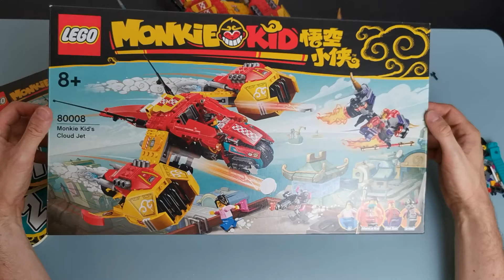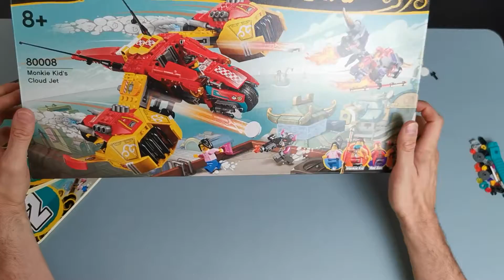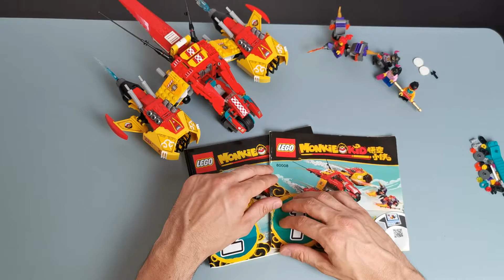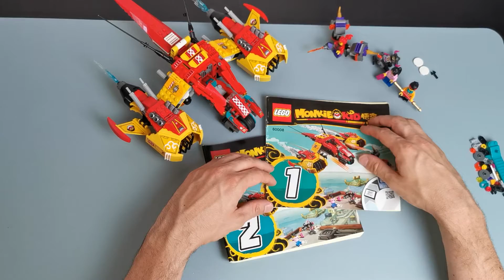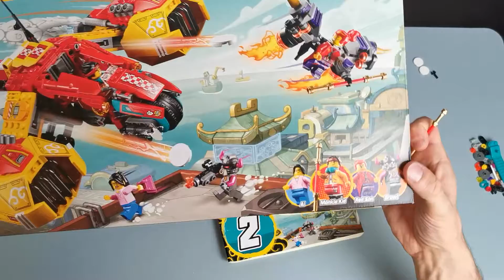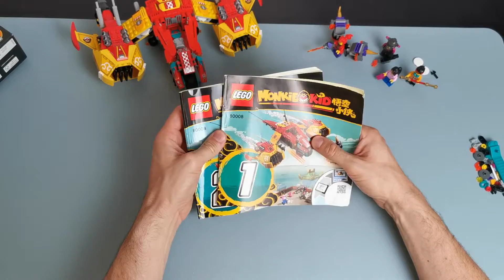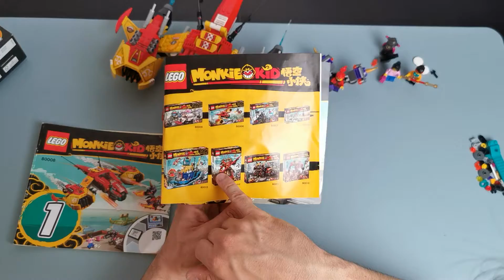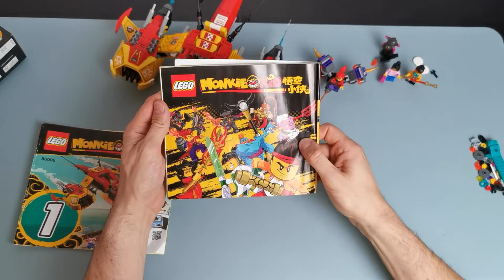LEGO® Monkie Kid's Cloud Wolken Jet 80008 - REVIEW - Affige Action in Gelb/Rot - Klemmbaustein VLOG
Review:
LEGO® Monkie Kid's Cloud Jet / Wolken Jet 80008

Anzahl Teile: 529